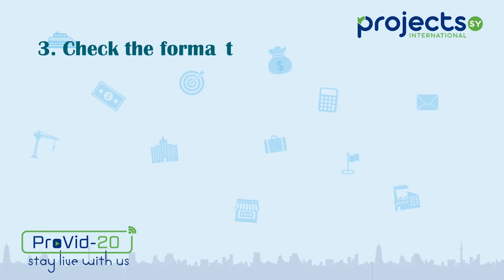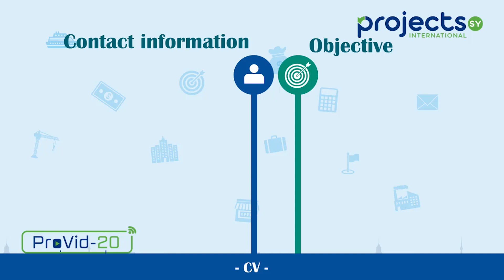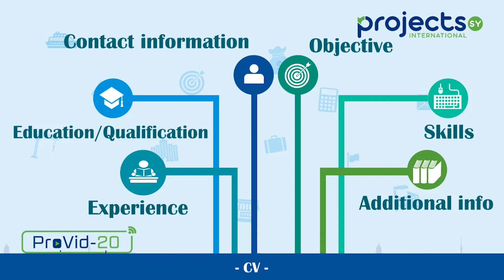CV WRITING TIPS | نصائح كتابة السيرة الذاتية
يتضمن الفيديو معلومات مهمة ونصائح تفيد جميع الذين يبحثون عن فرص عمل، لإنشاء سيرة ذاتية احترافية تعكس صورة لائقة عن المتقدم للعمل

Our video today includes valuable information and tips useful to those looking for vacancies, to create a professional resume that reflects a professional idea of it's presenter
🔹المدرب: محمد حسام النجار
🔹Title :  CV WRITING TIPS  |  نصائح كتابة السيرة الذاتية